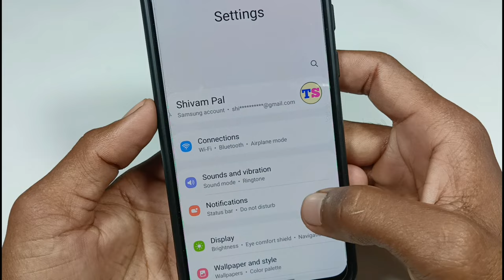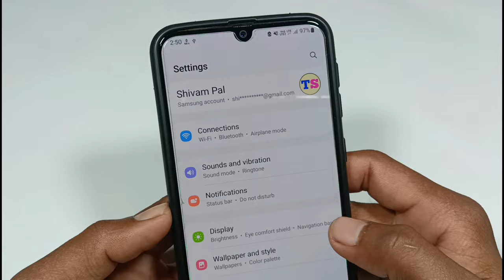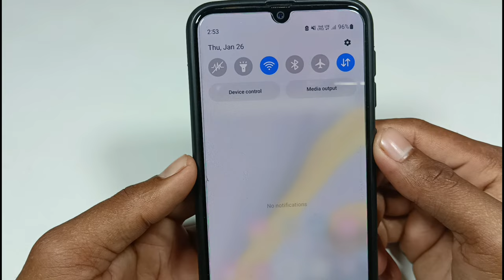usb connector connected problem fixed // automatic aa raha hai kya kare